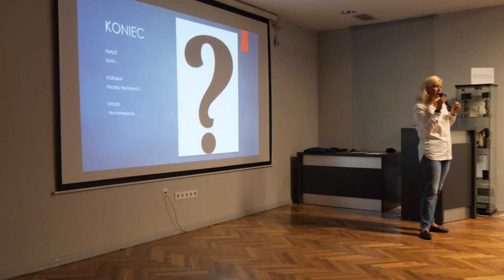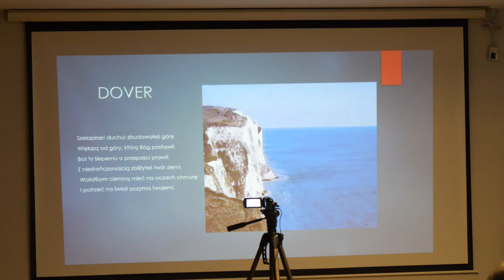KORDIAN W BIBLIOTECE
W piątek, 13 września br. w siedzibie Biblioteki Miejskiej w Cieszynie odbyła się ciekawa prelekcja pt.”Podróże Kordiana
 – znaczenie motywu wędrówki w „Kordianie”, którą przygotowała pani Katarzyna Słupczyńska.
Dramat romantyczny Juliusza Słowackiego „Kordian” to jedno z najważniejszych dzieł polskiego romantyzmu. W roku 2024
przypada okrągła 190. rocznica jego pierwszego wydania, a jednocześnie 215. rocznica urodzin i 175. rocznica śmierci
autora „Kordiana”. Prelegentka odwołała się w swojej prezentacji do motywu podróży głównego bohatera, który obnaża wiele
 negatywnych cech ludzkich i pokazuje wewnętrzną wędrówkę Kordiana, który na każdym z jej etapów zmaga się z innym problemem
 świata. Każde nowe miejsce, które odwiedza bohater (Londyn, Dover, Włochy, Watykan, Mont Blanc) zmienia go i ostatecznie
utwierdza w poświęceniu dla idei wolności narodu.
W spotkaniu udział wzięła młodzież z Zespołu Szkół Budowlanych w Cieszynie oraz z Uniwersyteckiego Liceum Sztuk
Plastycznych w Cieszynie, ZDZ w Katowicach.

Prelekcja jest częścią projektu „Podróże w literaturze - literaci w podróży” dofinansowana ze środków Ministra Kultury
 i Dziedzictwa Narodowego pochodzących z Funduszu Promocji Kultury – państwowego funduszu celowego.